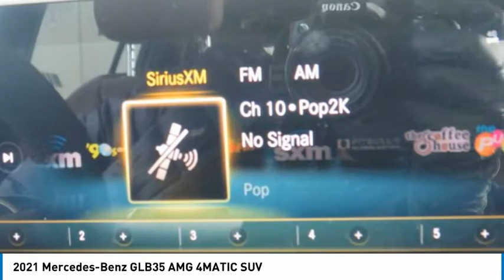2021 Mercedes-Benz GLB35 AMG 4MATIC SUV FOR SALE in Brampton, ON 21MB334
Stop in today for a test drive of this N 2021 Mercedes-Benz GLB35 AMG

Mercedes-Benz Brampton
10 Coachworks Crescent

You'll love this 2021 Mercedes-Benz GLB35 AMG. This is a suv you'll want to take home.